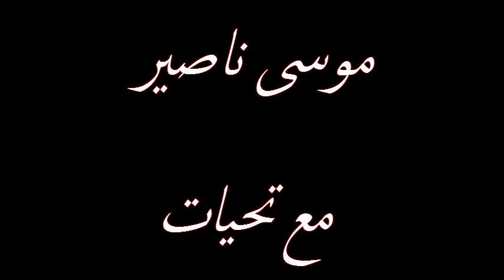سبحانك ربي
سبحانك ربي ما اعظم جاهك